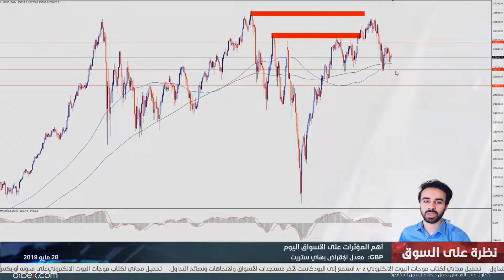التقرير اليومي للأسواق 28-05-2019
صدرت بعض الأنباء الاقتصادية الإيجابية حول احتمالات تهدئة الأوضاع بين الولايات المتحدة وإيران، وهذا ما سوف ينعكس على المخاطرة في الأسواق بشكل عام وقد يتسبب في هدوء نسبي لبعض التداولات خاصةً على عملات الملاذ الآمن. تابعوا التقرير اليومي للأسواق مع عاصم منصور لتبقوا على معرفة بآخر المؤثرات اليومية